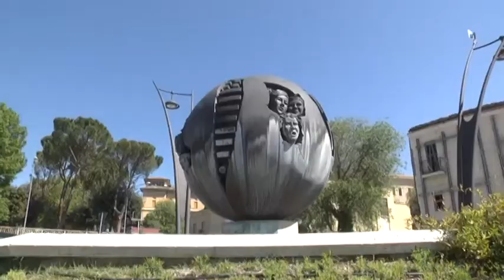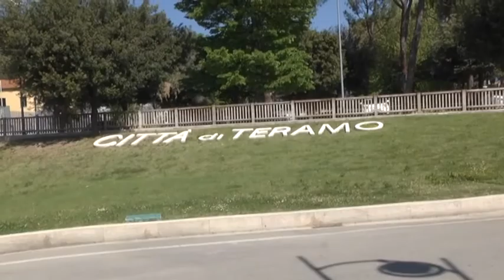TELEPONTE - Piazza Antonio Tancredi